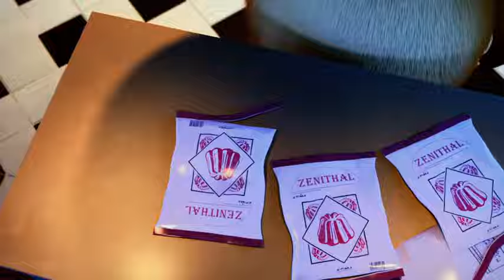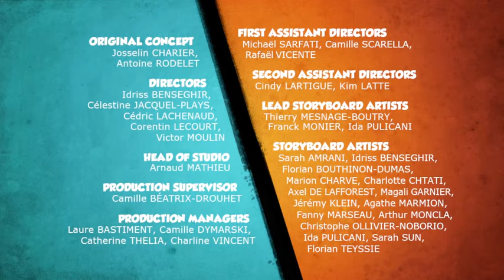Grizzy and the Lemmings S03E63